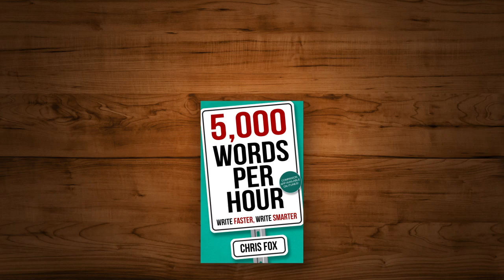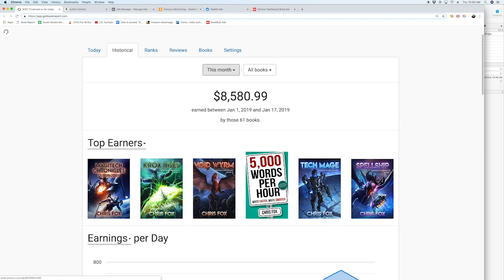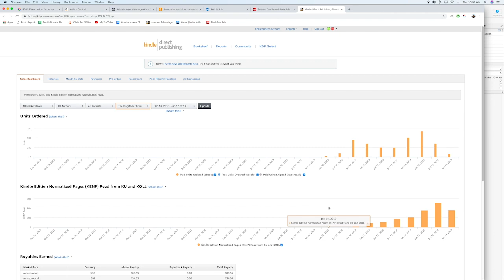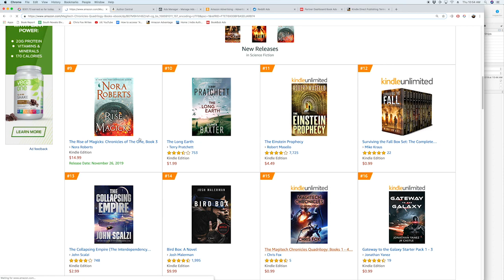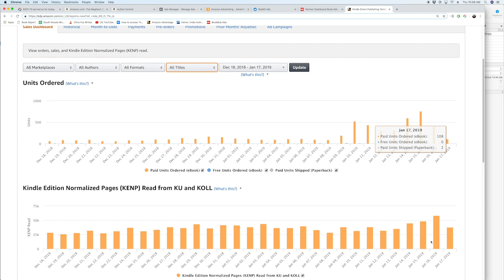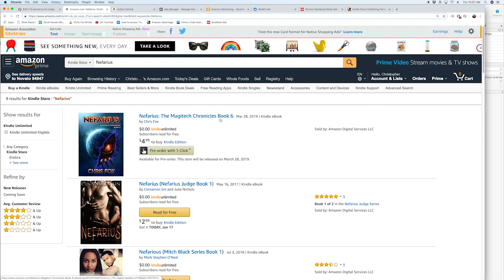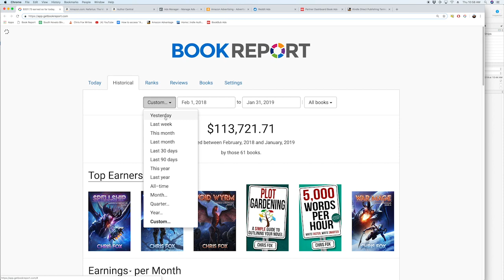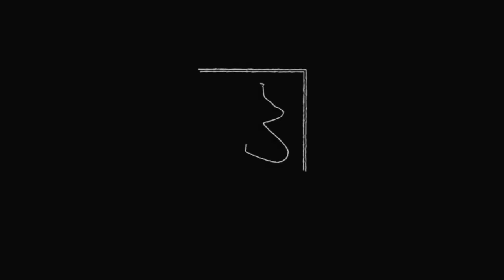Launching an Amazon Bestseller in 2019